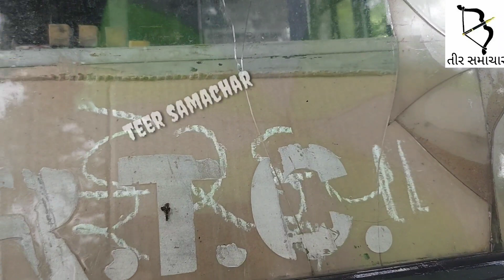અલીરાજપુર હાઇવે ઉપર રોનવાડ પાસે મુસાફરો ભરેલ ST બસ અને જીપ સામસામે અથડાઈ..મુસાફરોનું શું થયું..?જુઓ